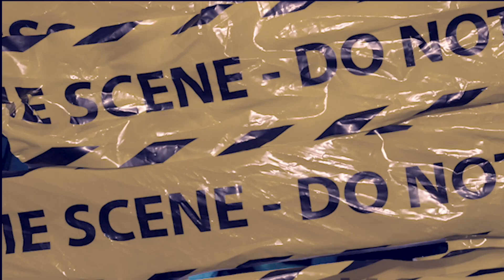LA- Can't stop me (feat. Da real Rico) Shot By carnellNC